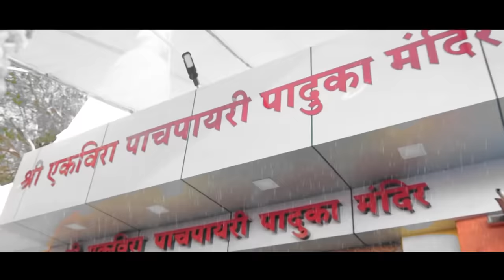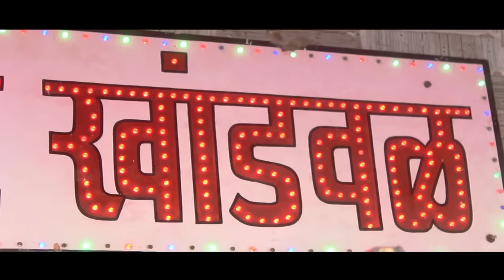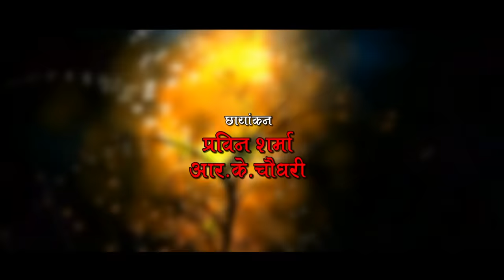भक्त थांबलाय आडोश्याला ! Sonali bhoir new ekvira aai superhit video song! bharla dhagani nila abhal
🎤गायिका - सोनाली भोईर

    🖋गितकार व 🎶संगितकार
💓 बदामचा बादशाह सुजित पाटील 💓

🎼🎹संगित संयोजक - अमित किसन फुलोरे

🙏रसिक मायबाप हो आम्ही आपल्या समोर घेवुन आलोय ओल्याचिंब ☔पावसात आई एकविरेच्या भक्तिने ओलचिंब करणार ,🎻 सुमधुर संगिताने नटलेल , ओल्याचिंब🖊 शब्दांनी सजलेल ,आणी आपली सर्वांची लाडकी 🎙गायिका सोनाली भोईरच्या मधुर आवाजाने बहरलेल कुलस्वानि आई एकविरेच 🙏सुमधुर गित आशा आहे हे गित आपल्या नक्की आवडेल , आवडल्यास भरभरुन like ,comment व share करा .
.जय एकविरा

💝तुम्हाला आमच हे गाण आवडल असेल
तर आमचे एकविरा आई व गणपती बाप्पाचे
दोन नविन गाण तुम्ही नक्की बघाच , 🤓🤓
    खाली लिंक दिलीय तिच्यावर क्लीक करा
       व  पहा  आपले आवडते कलाकार
BADAMCHA BADSHAH & SONALI BHOIR
ह्यांचा कला आविष्कार .🙏